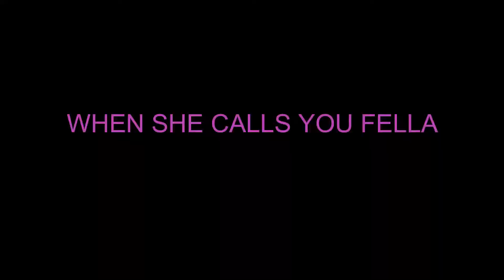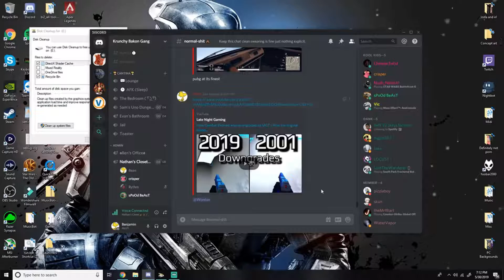I didnt mean to shoot him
He just caught me by surprise.